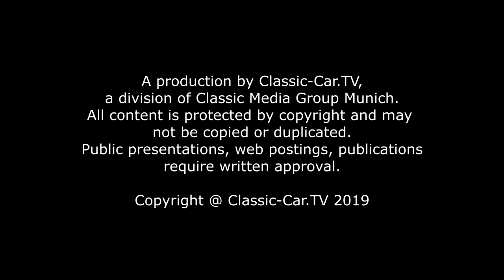3. Concorso Sportivo 2019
Zum zweiten Mal war die beindruckende Kirche des Kloster Fürstenfeld Kulisse für den Concorso Sportivo, einem Concours für Rennfahrzeuge und Sportwagen. Auch in diesem Jahr waren wieder echte Kostbarkeiten auf den Wiesen vor dem Kloster zu sehen.
Echte Renngene trägt der Skoda Rapid „Monte Carlo“, Baujahr 1938, der von der Jury mit dem begehrten Preis „Best of Show“ ausgezeichnet wurde. Von diesem außergewöhnlichen Stromlinienfahrzeug gibt es nur zwei erhaltene Exemplare weltweit. Der perfekte Erhaltungszustand, die Eleganz und die ausführliche Dokumentation über dieses Fahrzeug überzeugte die Jury. Den zweiten Platz besetzte ein noch älteres Fahrzeug. Der O.M. Superba Mille Miglia erhielt gleich zwei Preise. Zum einen den Klassensieg „Forza Italia“, dem Motto unter dem der diesjährige Concorso Sportivo lief, und zudem den Preis in der Klasse „Mille Miglia“ Fahrzeuge.
Den dritten Platz im Gesamtklassement erhielt der Besitzer des Ferrari 365 GTB/4 A. Er wurde ausgezeichnet in der Klasse „Best Sportscar“.